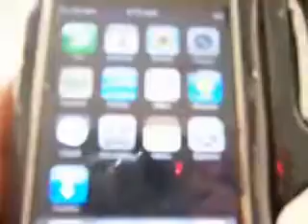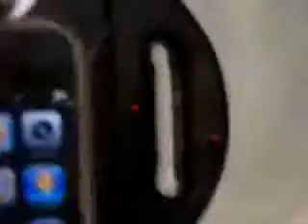Schütze das iPhone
Ein etwas anderer Test für einen Aquapac.